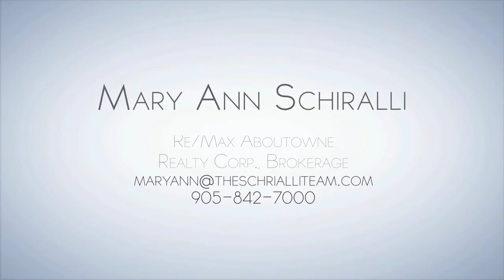SOLD! - 163 Douglas Avenue, Oakville